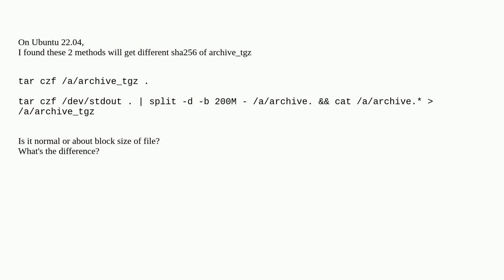Unix: Merge the split file vs Original compressed file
Merge the split file vs Original compressed file

A special thanks goes out to the awesome community

  split ubuntu compression tar